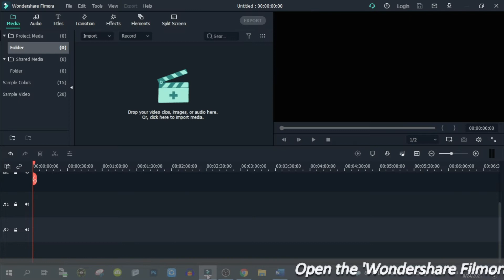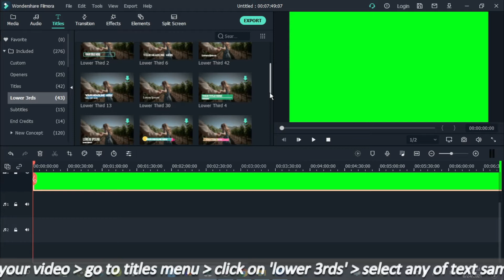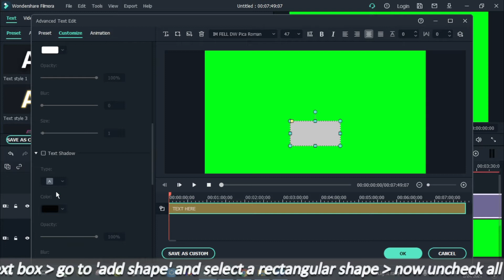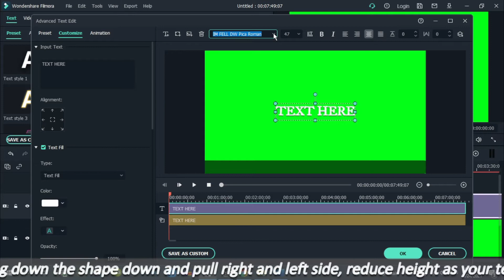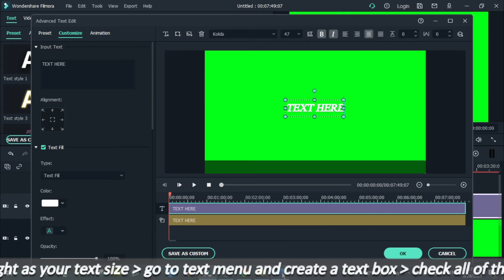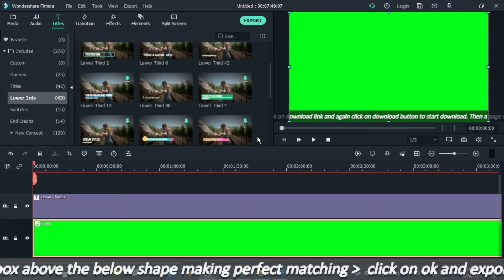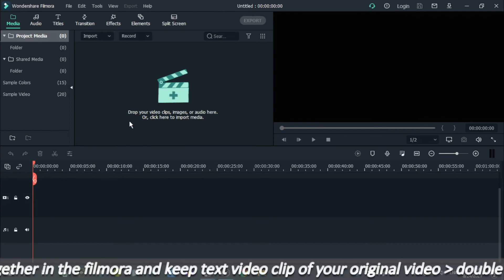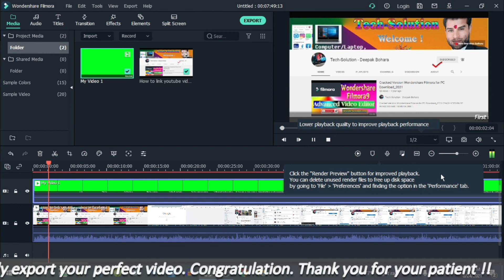How to put scrolling text in video। भिडियोमा बिस्तारै Text कसरी Scroll गर्ने ? Text Moving in Video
आगामी दिनमा पनि यस च्यानलमा राखिने हरेक यस्तै सन्देशमुलक भिडियोहरू तपाइले सबैभन्दा पहिले थाहा पाउनुहुनेछ ।